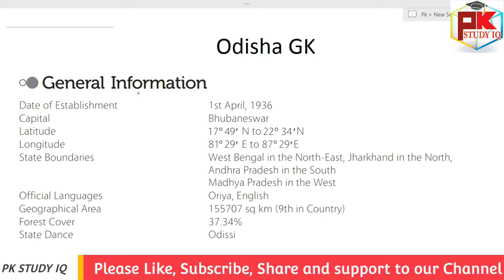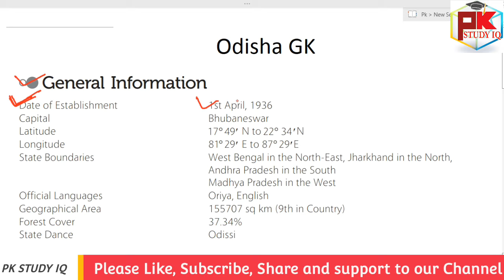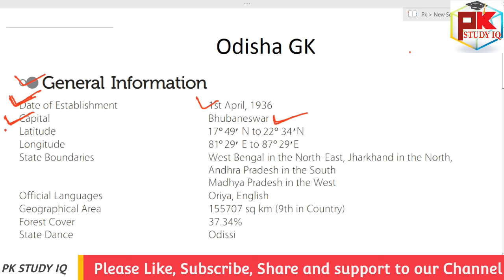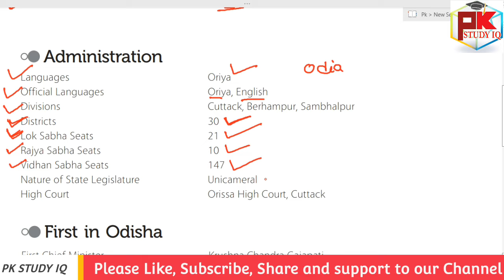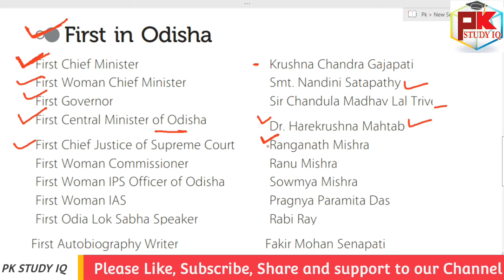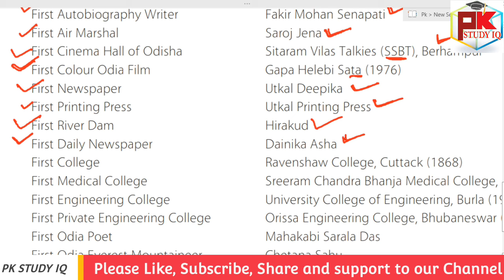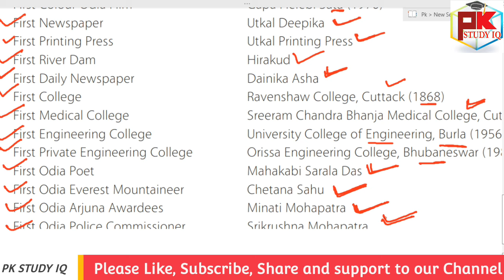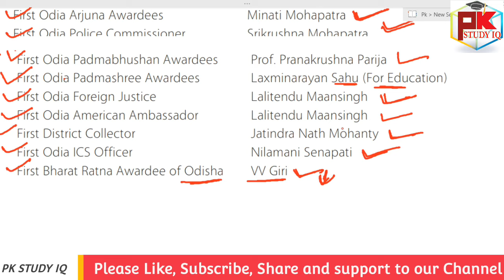Class -5 II Odisha GK for District Court Exam 2022 I Also for Balangir District Court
Sorry this is Not Madhyapradesh, Chattisgarh is connected with Odisha in West

GK For Aso
ASO Classes
English Class
Math Class
GK Classes
Character Certificate
District Court Recruitment 2021
Odisha Job
10th Pass Jobs in Odisha 2021.
10th Pass Bank Jobs.
OPSC EXAM
UPSC EXAM
OSSC EXAM
RAILWAY EXAM
Court Clerk Preparation
ASO
ASO EXAM
ASO RESULTS
OSSSC